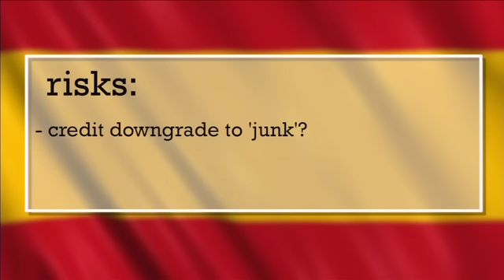Economic update video December 2012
There is a "glimmer of hope" for the world economy as 2013 dawns, say ING economists.

In the December economic update video for eZonomics, ING senior economist Teunis Brosens describes 2012 as "weak" but says conditions could start to brighten by the second half of next year.

Fiscal "pothole"

Brosens says chances are increasing that the much-discussed fiscal cliff will materialise in the United States. But it might not be as bad as earlier predictions.

"If a solution is found early in the New Year, the effects may remain limited to a smaller, 'fiscal pot-hole', with growth rebounding in the second half of the year," says Brosens.

Fiscal cliff refers to an economic challenge faced in the United States at the end of 2012 when temporary tax cuts are due to expire at the same time as government spending is scheduled to be cut.

Eurozone forecast to grow again

Brosens highlights several challenges facing the Eurozone -- including situations in Greece and Spain.

But he says: "We expect the Eurozone as a whole to return to growth during 2013, led by improvements in export markets."

for more about Money and your life.